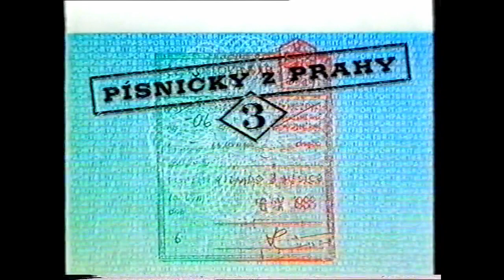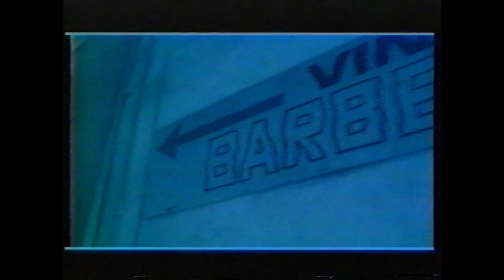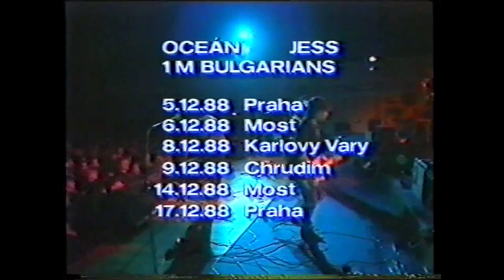Ocean, Laura a její tygři a Garáž Písničky z Prahy 1 1988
Dokument o Rokové hudbě za železnou oponou. Laura a její tygři, Garáž a Oceán. nahrávka rok 1988 nebo 1989